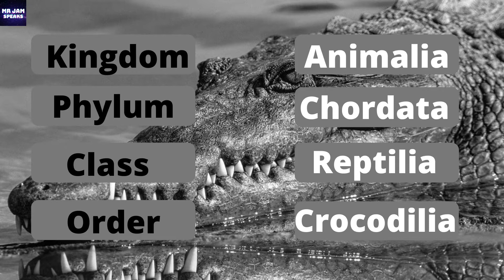ALLIGATOR vs CROCODILE | The Two Fearless Reptiles | By Mr JAM Speaks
Though they look remarkably similar, alligators and crocodiles diverged evolutionarily during the Late Cretaceous period some 70 million years ago. Both reptiles belong to the same kingdom, phylum, class, order. It is only after the family where both of them diverge into their own paths leading upto the species of Corcodile and Alligator.